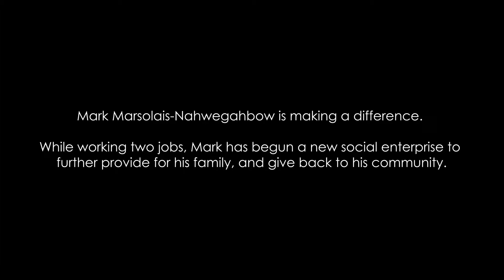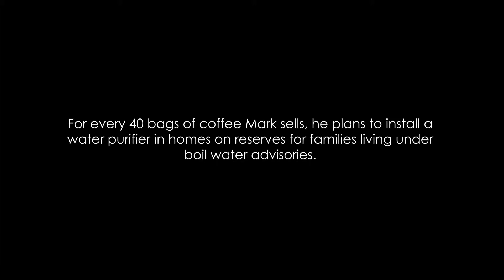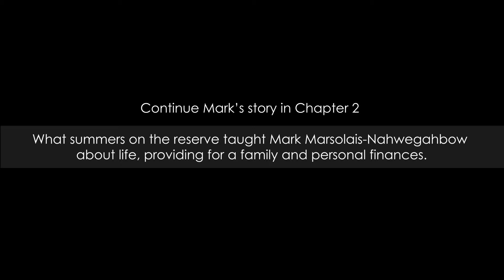A First Nations social entrepreneur | Mark Chapter 1 | Money Break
First Nations entrepreneur Mark Marsolais-Nahwegahbow works hard to ensure his family’s financial wellness while making a real impact on his community. He founded a social enterprise that brings fresh drinking water to Indigenous families across Canada.

Money Break features Canadians who talk about their relationship with money and their vision of financial wellness. Their stories touch on the challenges they have faced, their successes and their aspirations for the future.